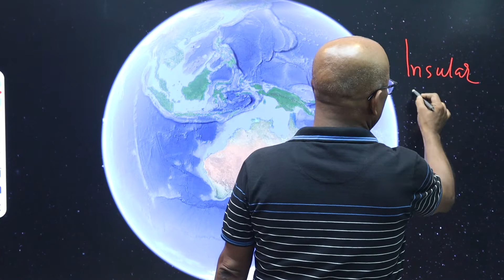Geographical Locations (Assamese and English )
Various types of Geographical Locations are described in this video.For example, Continental location, Maritime location, Peninsular location, Insular location in Assamese and English literature in a very simple way to understand easily.